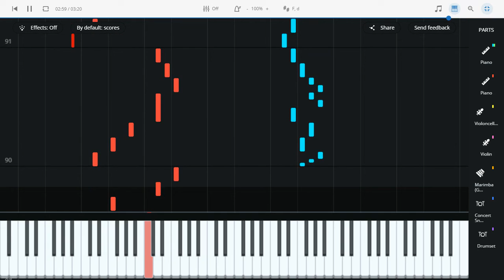A Different Path